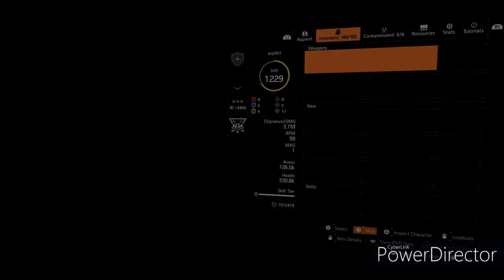division2 nova historia